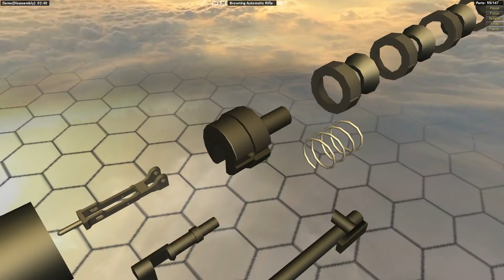M1918 Browning Automatic Rifle (BAR) - Step By Step Disassembly & Reassembly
The Browning Automatic Rifle (BAR) is a family of American automatic rifles and machine guns used by the United States and numerous other countries during the 20th century. The primary variant of the BAR series was the M1918, chambered for the .30-06 Springfield rifle cartridge and designed by John Browning in 1917 for the American Expeditionary Forces in Europe as a replacement for the French-made Chauchat and M1909 Benét–Mercié machine guns that US forces had previously been issued.
The BAR was designed to be carried by infantrymen during an assault advance while supported by the sling over the shoulder, or to be fired from the hip. This is a concept called "walking fire"—thought to be necessary for the individual soldier during trench warfare. The BAR never entirely lived up to the original hopes of the war department as either a rifle or a machine gun.
The U.S. Army, in practice, used the BAR as a light machine gun, often fired from a bipod (introduced on models after 1938). A variant of the original M1918 BAR, the Colt Monitor Machine Rifle, remains the lightest production automatic firearm chambered for the .30-06 Springfield cartridge, though the limited capacity of its standard 20-round magazine tended to hamper its utility in that role.
Although the weapon did see some action in World War I, the BAR did not become standard issue in the US Army until 1938, when it was issued to squads as a portable light machine gun. The BAR saw extensive service in both World War II and the Korean War and saw limited service in the Vietnam War. The US Army began phasing out the BAR in the late 1950s, when it was intended to be replaced by a squad automatic weapon (SAW) variant of the M14, and was without a portable light machine gun until the introduction of the M60 machine gun in 1957.
The M1918 is a selective-fire, air-cooled automatic rifle using a gas-operated, long-stroke piston rod actuated by propellant gases bled through a vent in the barrel. The bolt is locked by a rising bolt lock. The weapon fires from an open bolt. The spring-powered cartridge casing extractor is contained in the bolt and a fixed ejector is installed in the trigger group. The BAR is striker-fired (the bolt carrier serves as the striker) and uses a trigger mechanism with a fire selector lever that enables operating in either semi-automatic or fully automatic firing modes. The selector lever is located on the left side of the receiver and is simultaneously the manual safety (selector lever in the "S" position – weapon is safe, "F" – fire, "A" – automatic fire). The "safe" setting blocks the trigger.
The weapon's barrel is screwed into the receiver and is not quickly detachable. The M1918 feeds using double-column 20-round box magazines, although 40-round magazines were also used in an anti-aircraft role; these were withdrawn from use in 1927. The M1918 has a cylindrical flash suppressor fitted to the muzzle end. The original BAR was equipped with a fixed wooden buttstock and closed-type adjustable iron sights, consisting of a forward post and a rear leaf sight with 100 to 1,500 yard (91-1,372 m) range graduations.
As a heavy automatic rifle designed for support fire, the M1918 was not fitted with a bayonet mount and no bayonet was ever issued. Only one experimental bayonet fitting was ever made for the BAR by Winchester. This was a standard M1917 bayonet fitted at the Winchester factory with a special muzzle ring. The bayonet was attached to a standard M1918 BAR by means of a special experimental flash hider assembly. This prototype bayonet-flash hider assembly came from the Winchester in-house factory museum in New Haven, CT, with a tag printed on one side Winchester Repeating Arms Co./New Haven Conn., and handwritten on the other side: combined flash hider, front sight and bayonet mount for Browing Automatic Rifle Model 1918 with bayonet and scabbard and the date – September 7, 1918. There is no evidence whatsoever of military adoption nor a military stock number, name or classification.